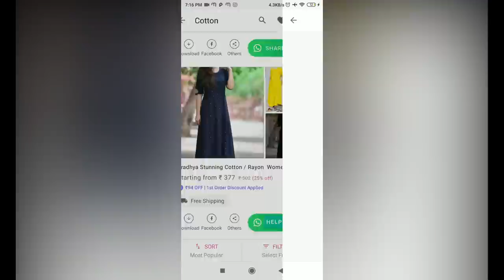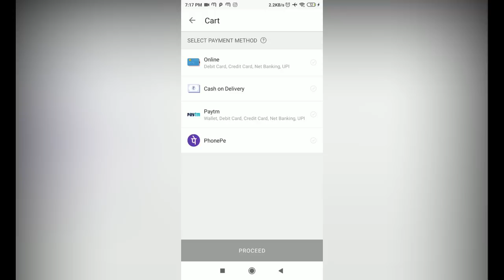Meesho Kurti Haul | Navratri Shopping in affordable price | Festive Kurti haul | Jiya Shashwat Roy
Hi

Product Codes:
Red Kurti
Code:- s-5072023

Yellow+Purple+Red Combination Kurti
Code:- s-8218936

Red Kurtas, skirt and dupatta set
Code:- s-8520913

Green Silk Dress
Code:- s-3344960